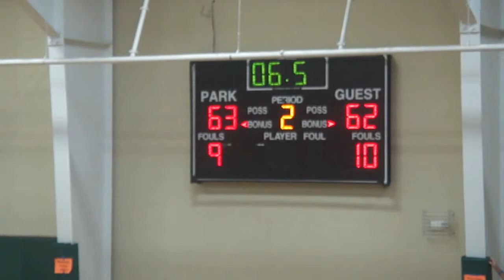12. Charm City Adidis Super Showcase, Global Squad 65, Dynamic Disciples, 64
3-point buzzer beater in overtime by Jenning Leung.